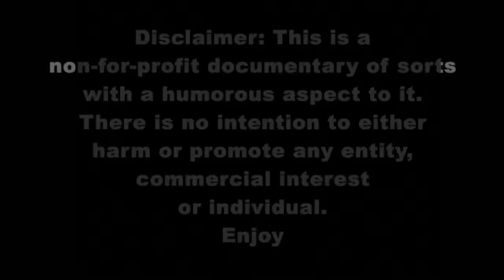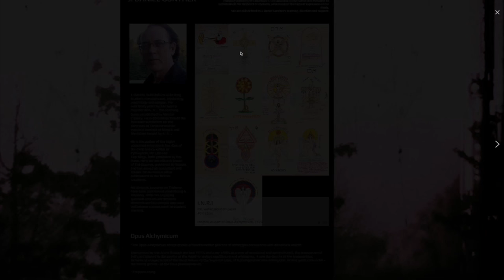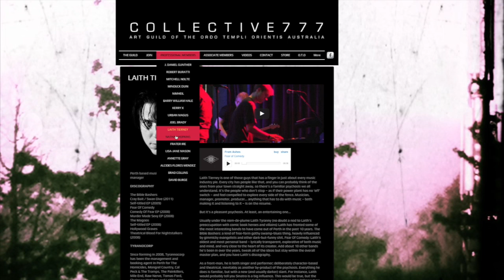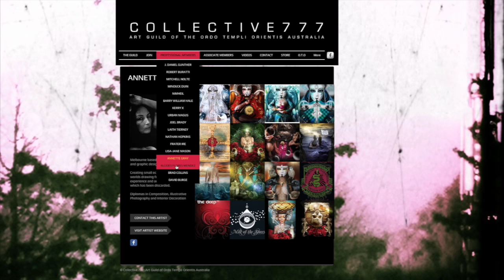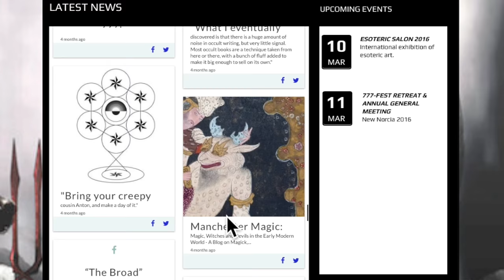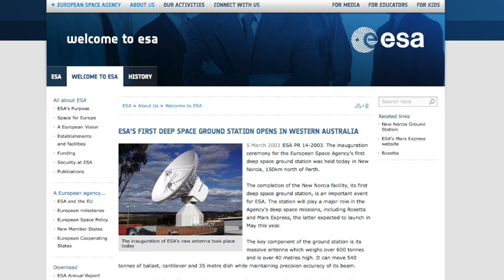Locations Part 2 - New Norcia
bits and bobs Western Australia